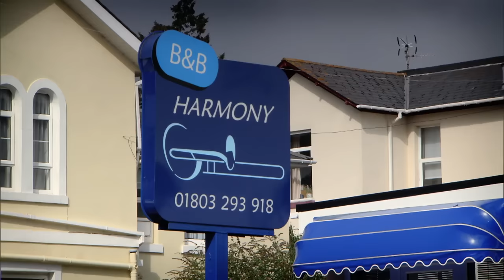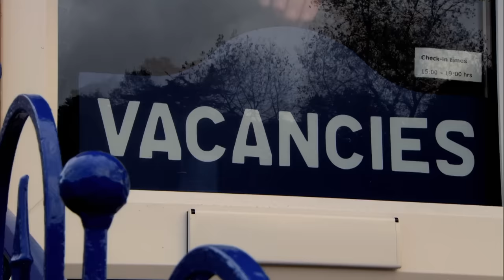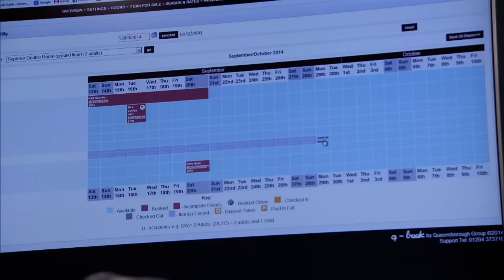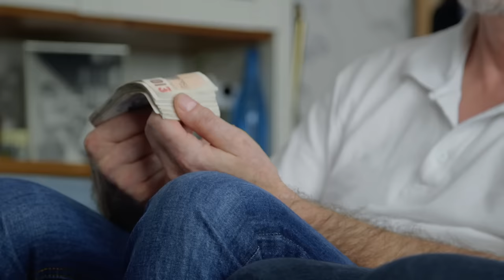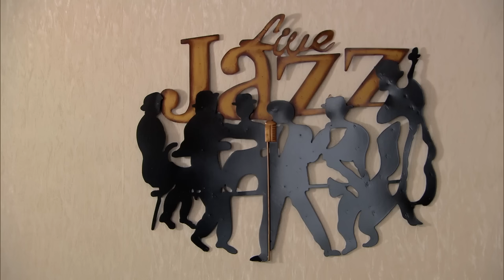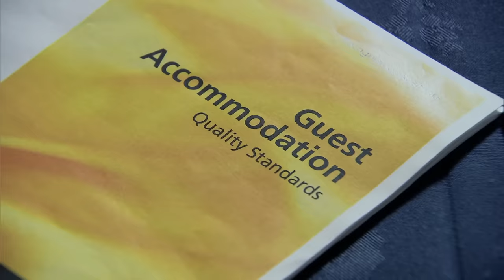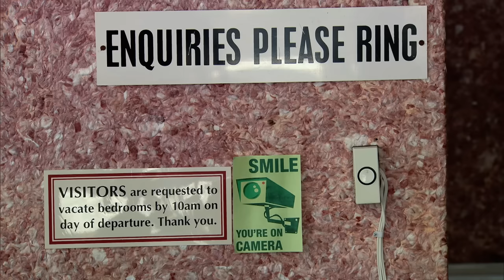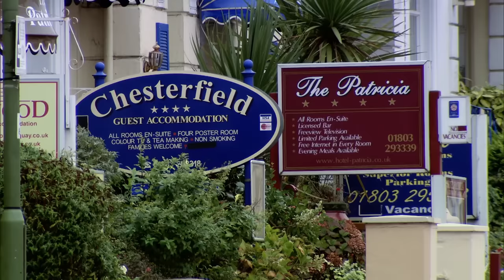This Music Themed Hotel is Hitting All the Wrong Notes | The Hotel Inspector - S11 Ep 2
Hotel Inspector Alex Polizzi is called to Torquay, and a musically-themed B&B that's failing to hit the right notes. Dutch owners Hans and Monika have been struggling to attract enough guests through the profitable summer months, and now faced with the winter low season, are in desperate need of profits. Could the couple's love of musical décor be putting off the guests?